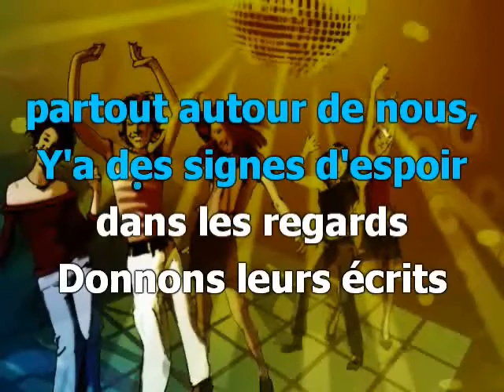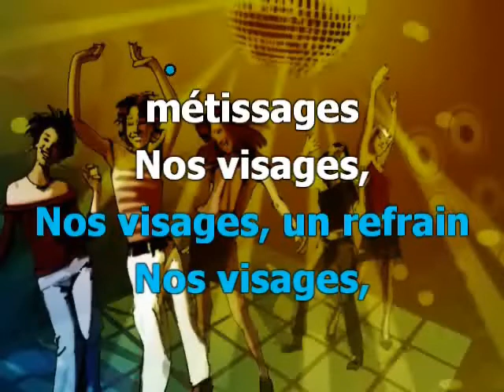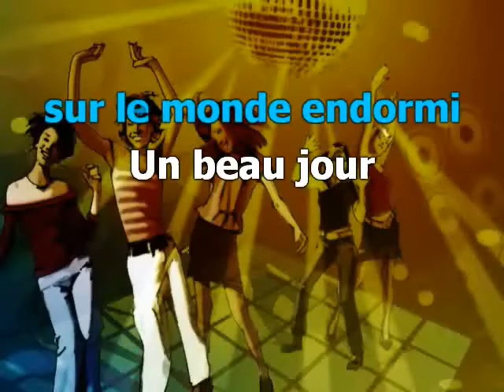On écrit sur les murs (alto)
Version karaoké pour chorales-3voix mixtes (SAB).
Pupitre : alto.